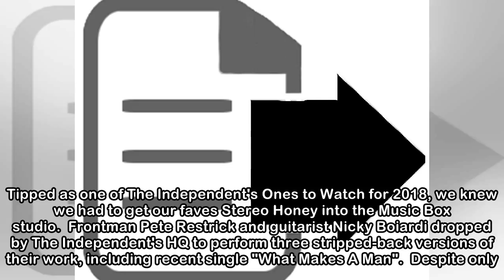Watch indie band Stereo Honey's sublime Music Box session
Tipped as one of The Independent's Ones to Watch for 2018, we knew we had to get our faves Stereo Honey into the Music Box studio.  Frontman Pete Restrick and guitarist Nicky Boiardi dropped by The In...